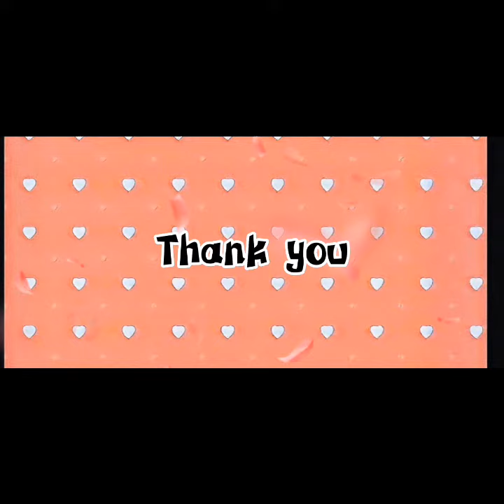My aftons draw themselves| Fnaf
Finally made an outro and intro! Btw the body layout was traced by me from ibis paint x as I am still a beginner. I promise I am practicing. No hate plz.